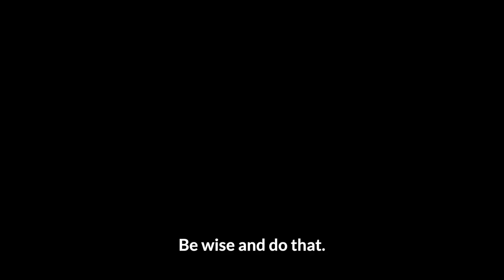O que o gado come no mediterrâneo | What do cattle eat in the Mediterranean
In this week's video, Ernst Götsch talks about the behavior of bovines and how they adapted themselves to the Mediterranean zone. Oxen and cows are large animals. Therefore, according to the definitions of the Syntropic Agriculture, they are animals of Abundance Systems. Not by chance, this system is also called by Ernst Götsch of “Outflow Systems.” At this moment, the strategy of the ecosystem is not only the accumulation of natural capital (a task carried out in previous systems), but also to outflow and transport excedent resources.

No vídeo desta semana, Ernst Götsch fala sobre o comportamento dos bovinos e como eles se adaptaram à zona do Mediterrâneo. Bois e vacas são animais de porte grande. Portanto, segundo as definições da Agricultura Sintrópica, são animais de Sistemas de Abundância. Não por acaso, esse sistema é também chamado por Ernst Götsch de “Sistemas de Escoamento”. Isso porque esse seria o momento em que a estratégia do ecossistema deixa de ser primordialmente a de acumular capital natural (tarefa realizada nos sistemas anteriores), e passa a ser transportar e escoar recursos excedentes.